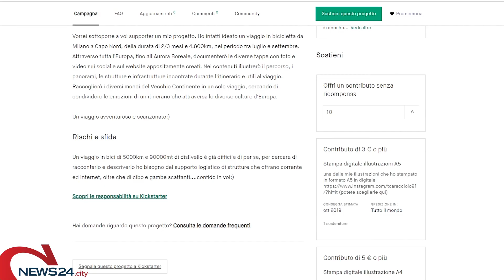MILANO | Da Milano a Capo Nord in bici, l'andriese Tommaso Caracciolo è pronto alla sfida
Partirà alla volta della Norvegia il 1° luglio, ecco la sua storia